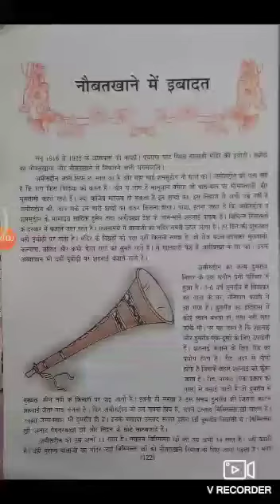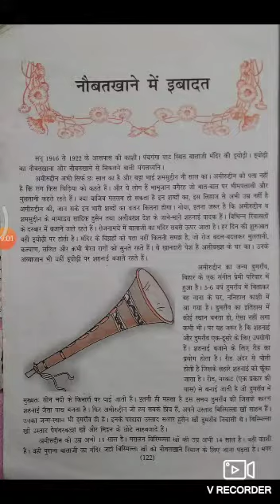Class 10 Lesson -16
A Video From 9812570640